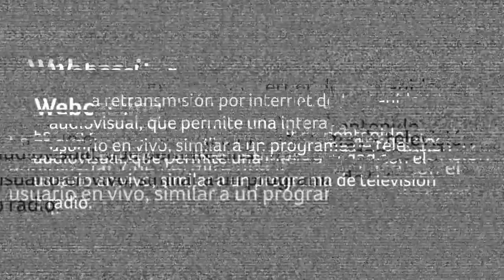Glosario televisivo con Televisorcín [El Buzón] -Telemedellín